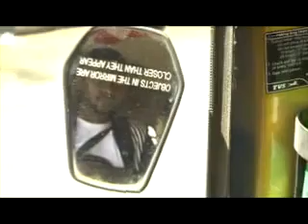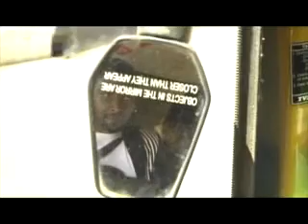film ewe : NYEA MADE (2)